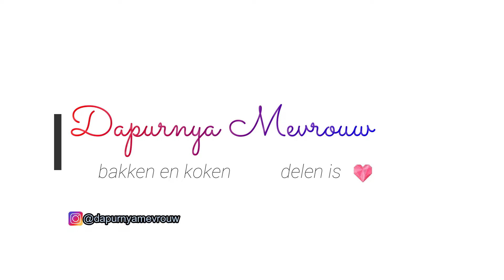Saucijzenbrood recept | Resep Picnic roll | Sausage rolls puff pastry recipe || Dapurnya Mevrouw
Cara bikin Saucijzenbrood / Picnic roll / Sausage rolls puff pastry

Terima kasih untuk teman-teman yang sudah selalu support channel Dapurnya Mevrouw.

Saucijzenbrood recept

2 hard gekookte eieren

300 gram rundergehakt
1 wortel
1 ui
2 eieren
2 el paneermeel
3/4 tl bouillon
3/4 tl zout
1/2 tl witte peper
1/4 tl gemalen nootmuskaat
1/4 tl zwarte peper

Cara bikin Saucijzenbrood / Picnic roll / Sausage rolls

Resep cara membuat Saucijzenbrood / Picnic roll / Sausage rolls

Bahan-bahan :

2 telur rebus

300 gram daging sapi giling
1 wortel
1 bawang bombay
2 butir telur
2 sdm tepung panir
3/4 sdt kaldu bubuk
3/4 sdt garam
1/2 sdt merica bubuk
1/4 sdt pala bubuk
1/4 sdt lada hitam